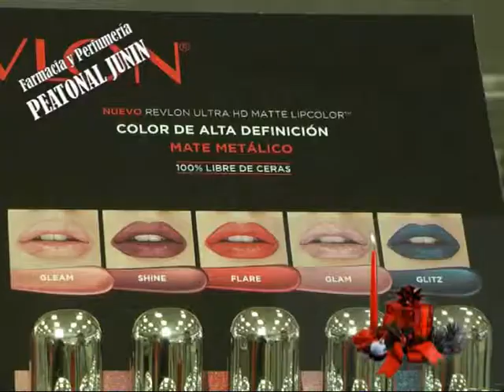Peatonal Junín 1155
Lanzamientos para regalar en estas Fiestas . . .